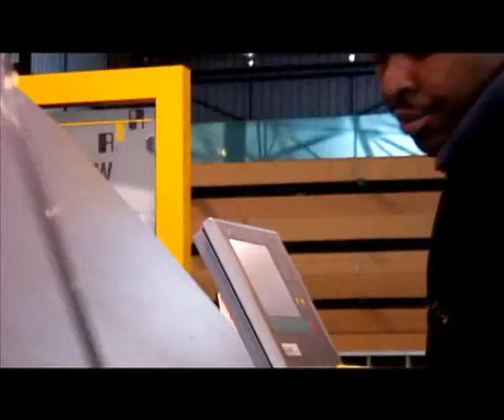Rene Turck & Associates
Rene Turck & Associates Factory and Bullet Resistant Glass Testing